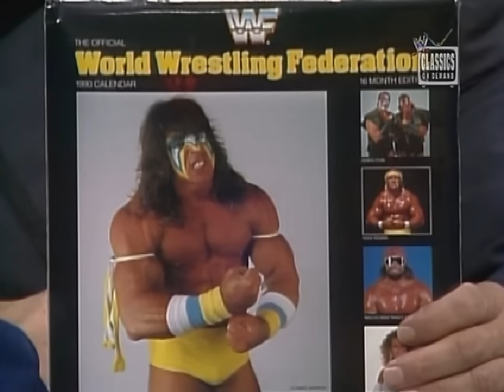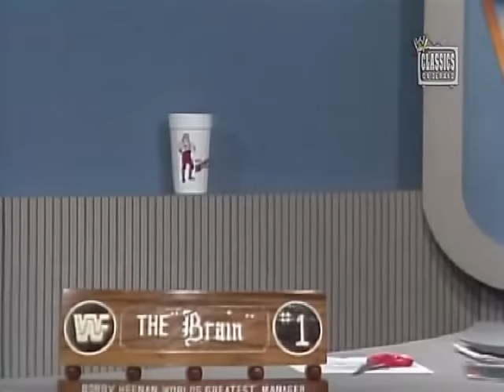Roddy Piper, The Brain and Gorilla host Prime Time Wrestling (11-27-1989)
Four days after the 1989 Survivor Series, "Rowdy" Roddy Piper, Gorilla Monsoon and Bobby "the Brain" Heenan host this edition of Prime Time Wrestling.

(Prime Time Wrestling, November 27th 1989)